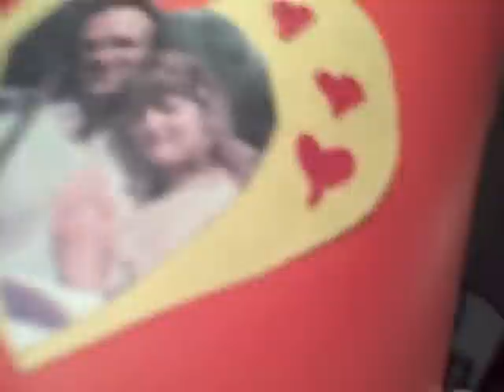Halloween Gala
New Braunfels family, the Mazyboltons, attends a costume party at the home of the characters from the game Candyland.  Really creepy.